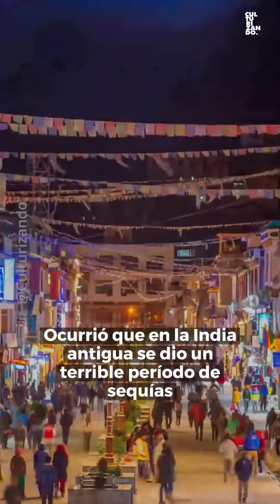¿Por qué las vacas son sagradas en la India?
Las vacas, animales conocidos por ser herbívoros y dóciles, son criadas en varias partes del mundo por el consumo de su carne. No obstante, en la India las cosas son diferentes. En este país del sur de Asia las vacas se consideran sagradas, ¿quieres saber por qué?

Trivia Culturizando:
Aprende con nuestras trivias de cultura general

Podcast Culturizando
Alimenta tu mente escuchando nuestros podcast CULTURIZANDO ORIGINAL